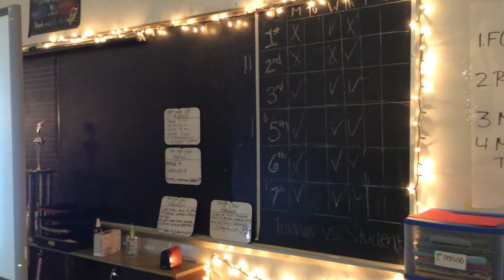Mrs. Leece talks Teacher vs. Student part 1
Stuart teacher discusses teacher vs student.